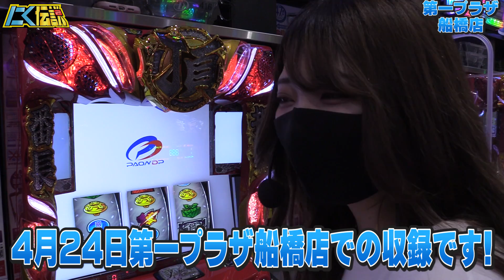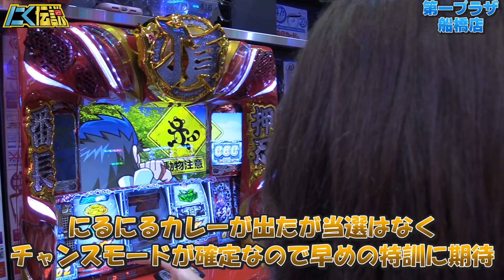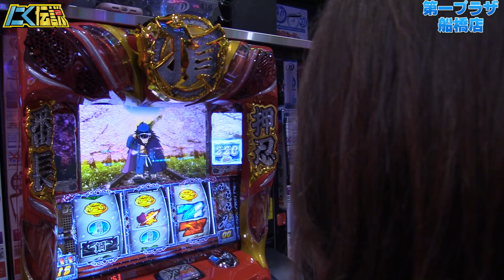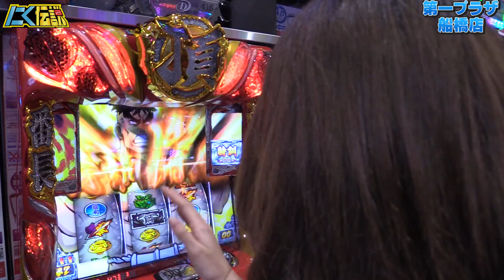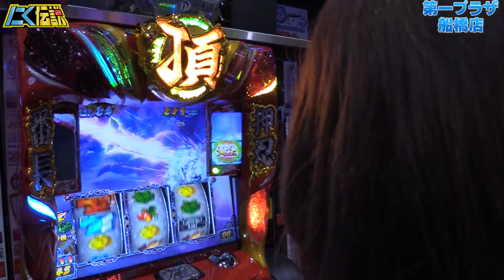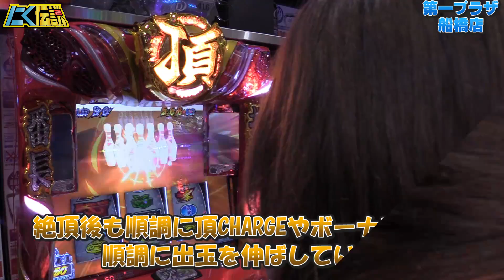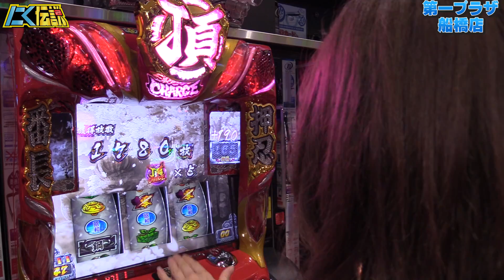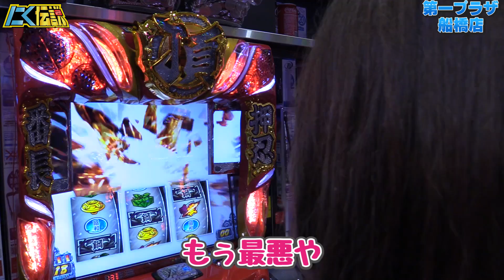【押忍番長ZERO】ついにキタ！最強フラグで美咲みさが魅せる!!!!番長2Days!【にく伝説333】@第一プラザ船橋店[パチスロ][スロット]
実践機種：押忍番長ZERO
実践ホール：第一プラザ船橋店